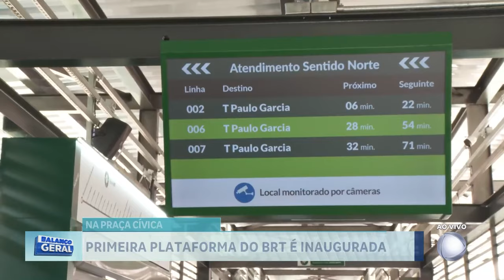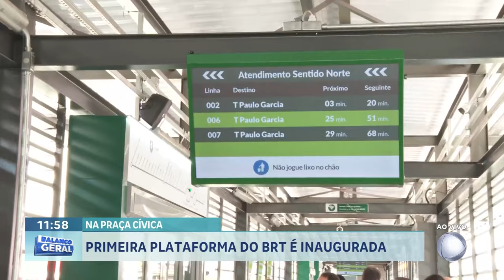NA PRAÇA CÍVICA: PRIMEIRA PLATAFORMA DO BRT É INAUGURADA